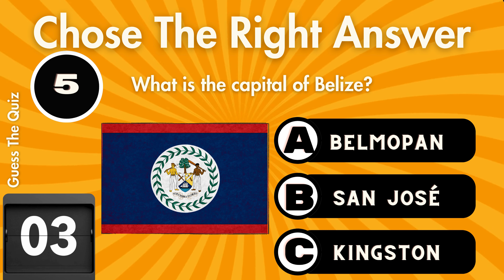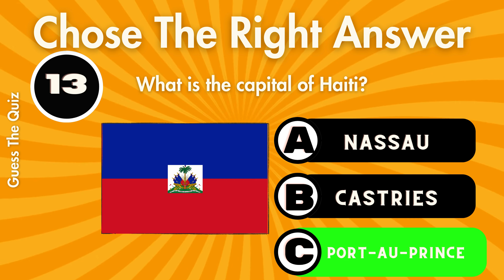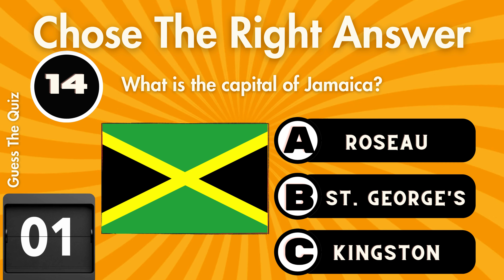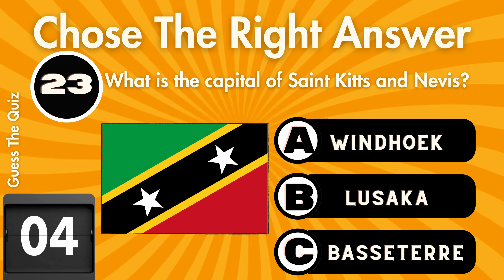Guess the Capitals: North America Edition | Test Your Knowledge: Guess North American Capitals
Guess the Capitals: North America Edition!"
Test Your Knowledge: Guess North American Capitals!"

Embark on a thrilling geography journey with our quiz challenge! Can you name the capitals of all North American countries? Explore the vibrant diversity of this continent as you guess capitals, from the iconic to the lesser-known. Challenge your friends and family, and let's see who reigns supreme in geography prowess!

Tune in now to test your skills and expand your knowledge of North America's capitals!

Get ready to test your geography knowledge with our exciting quiz challenge! In this edition, we'll be focusing on the capitals of all the countries in North America. From bustling metropolises to hidden gems, see if you can correctly guess the capitals of each country in this diverse continent.

Join us as we journey through the rich tapestry of North American culture and history, exploring the capitals that serve as the heartbeat of their respective nations. Challenge yourself or compete with friends to see who can name them all!

Tune in now and put your geography skills to the test. Can you guess the capitals of all the North American countries? Let's find out!

1. TriviaTuesday: Use this hashtag to share interesting trivia facts or quiz questions on Tuesday.

2. MindBenders: Perfect for challenging riddles and brain teasers.

3. KnowledgeNuggets: Highlight bite-sized pieces of information.

4. QuizMaster: Showcase your expertise in quizzes.

5. FunFactsFriday: Share intriguing facts on Fridays.

6. BrainyChallenges: For your riddles and mental challenges.

7. LearnWithMe: Encourage viewers to learn alongside you.

8. CuriousMinds: Attract curious learners.

9. PuzzlePalooza: Fun puzzles galore!

10. DidYouKnow: Ideal for sharing surprising knowledge..